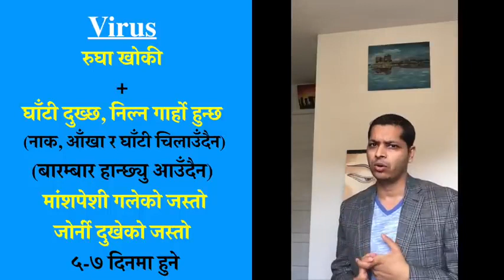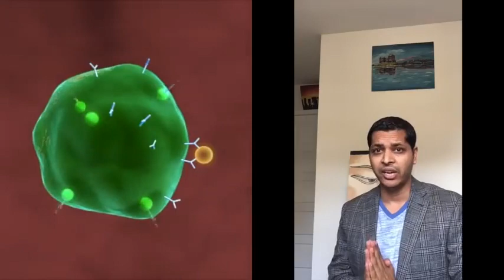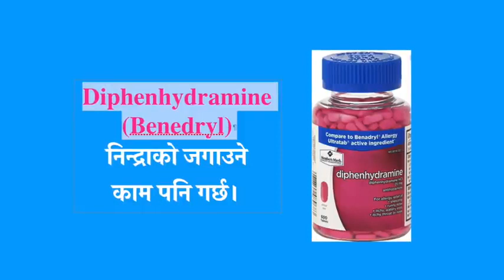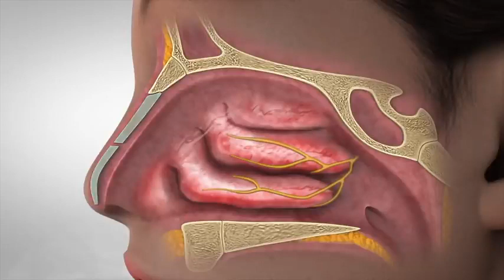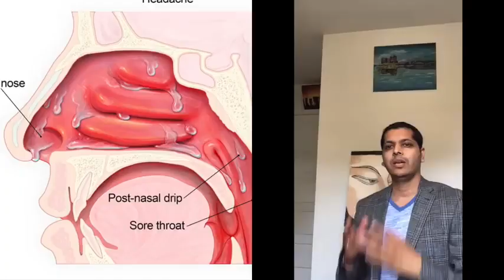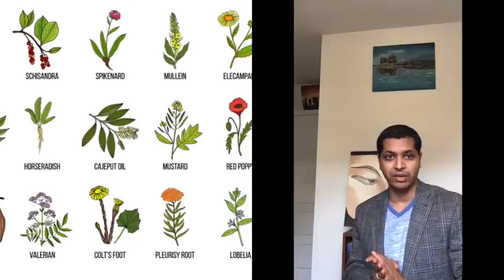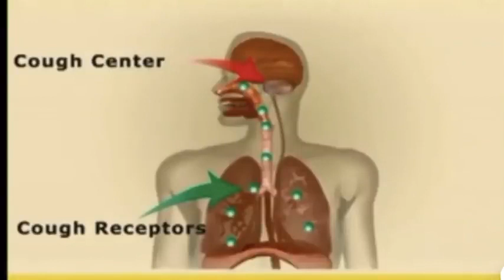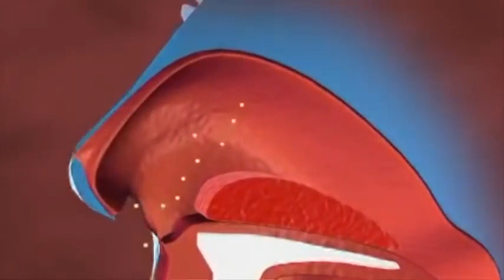tonsils ko समस्या को समाधान dr. kalyan subdei